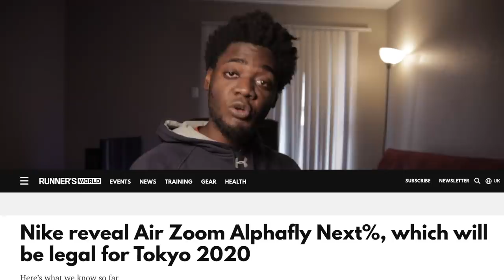Nike AlphaFLY: NO LONGER BANNED RUNNING SHOES! + PEGASUS 37!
nike alpha fly / vaporfly next % were in consideration of being banned from world competition and olympics.